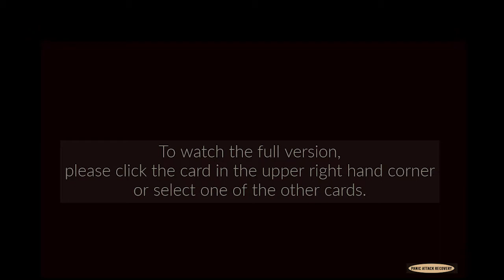Alcohol, Stress, Anxiety, and Panic Attacks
Learn about the correlation between Alcohol, Stress, Anxiety, and Panic Attacks.